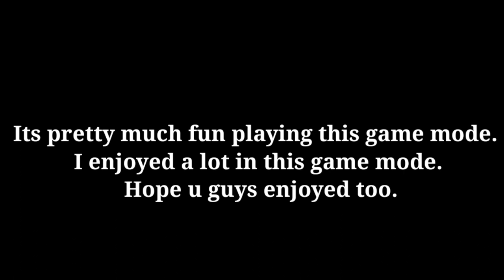PartyGame Football Mode